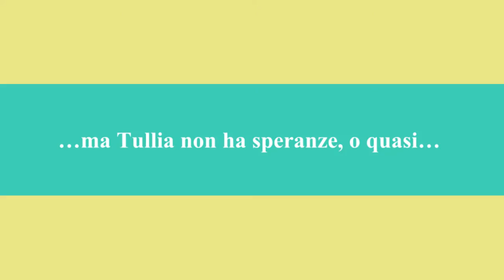Tullia in love - Trailer